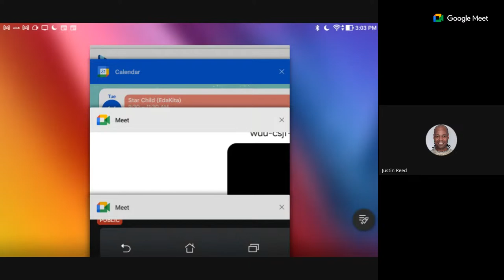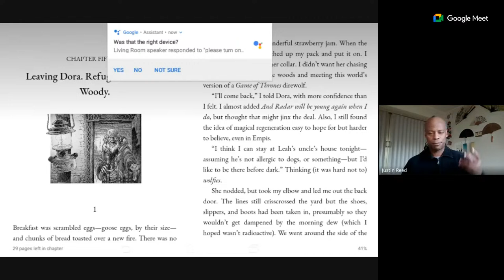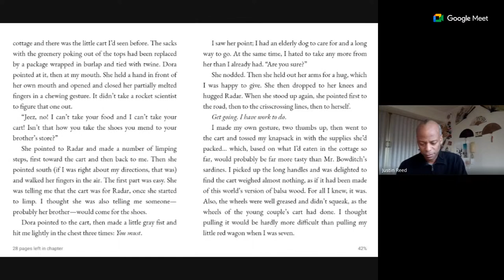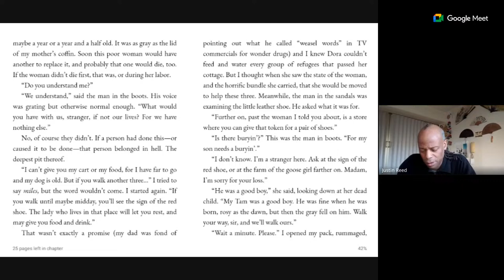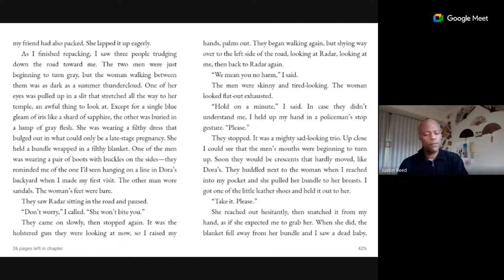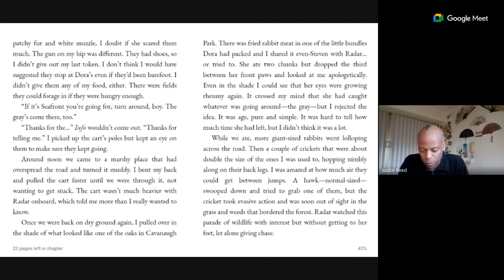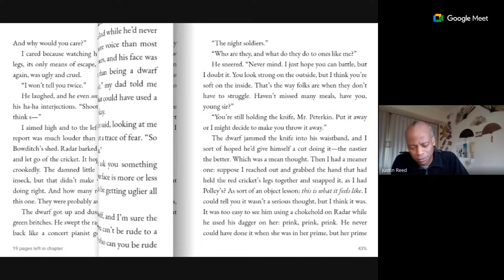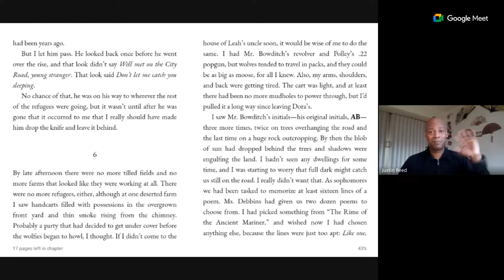Real English Party Tuesday Afternoon Book Cub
Join Real English Party Host, Justin in our newest online English Book Club in the afternoon!